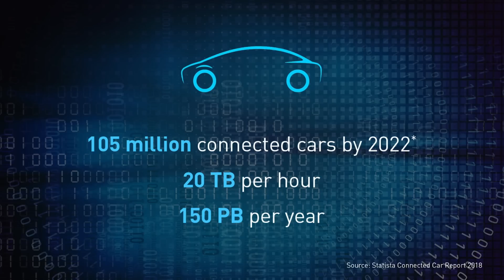CIRRUS by Panasonic Intelligent Transportation Solution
Coming soon to roadways near you, cars will talk to each other - and to roadside infrastructure- automatically, making people safer and roads less congested. CIRRUS by Panasonic is the Intelligent Transportation Solution that helps roadway operators harness and react to the immense amounts of data generated by V2X (Vehicle to Everything) every second. Scalable, connected and secure, CIRRUS by Panasonic is driving a revolution in roadway safety and efficiency.